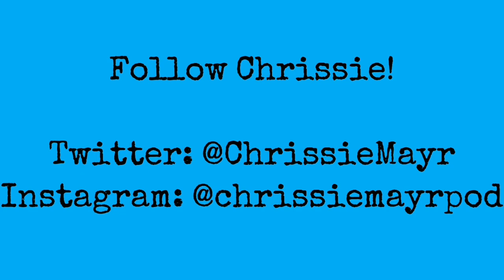The REAL Dangers of Competitive Eating! Hot Dogs! Choking! George Chiger on Chrissie Mayr Podcast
Stand Up Comedian Chrissie Mayr invited Competitive eater George Chiger on the podcast!

George opens up about some of the potential dangers of eating such large amounts of food. George competes across the country in food challenges incluidng Coney Island's Nathan's Famous Hot Dog Competition!